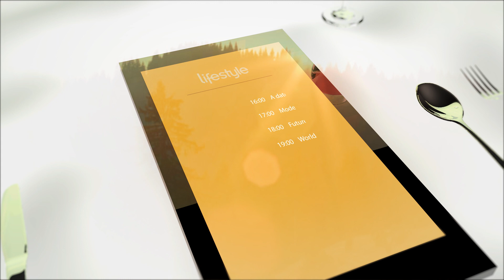BBC lifestyle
A mock version of BBC lifestyle motion identity.